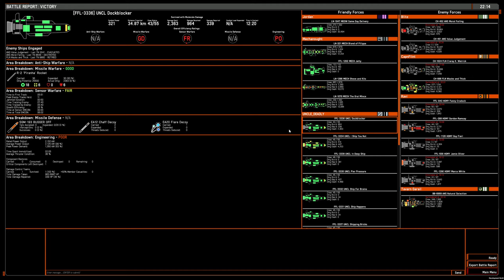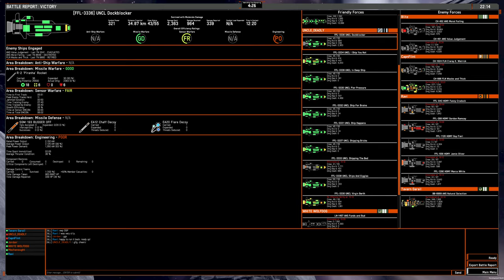4v4 game: OSP rocket shuttles on Honeycomb